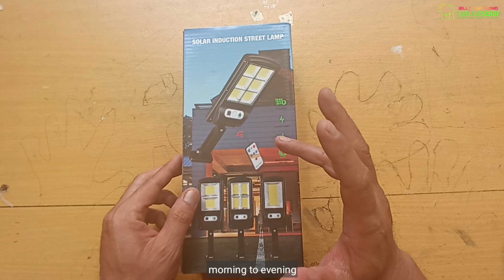Rekomendasi Lampu LED Tenaga Matahari || Solar Induction Street Lamp || Review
tenaga matahari untuk rumah,
kompor tenaga matahari,
lampu tenaga matahari,
pembangkit listrik tenaga matahari,
tenaga surya aki,
energi alternatif matahari,
ac tenaga matahari,
kipas angin tenaga matahari,
air mancur kolam tenaga solar matahari,
tenaga surya buatan sendiri,
tenaga surya china,
tenaga surya cirata,
tenaga surya cina,
energi cahaya matahari,
charger tenaga matahari,
cctv tenaga matahari
motion sensor solar led light,
solar car alarm led light,
auoyo led solar light,
solar powered led street light with auto intensity control,
solar led address light,
solar wall light led action,
andslite solar led home light,
westinghouse solar led area wall light with motion sensor,
solar system automatic led night light,
automatic car solar led warning light,
utilitech solar powered led motion-activated flood light,
fake solar car alarm led light,
all in one led solar street light,
best solar led street light,
led solar camping lights,
solar charging led light,
solar charger led light,
solar cell led light,
cob led solar light,
solar led christmas light,
how to connect solar panel to led light,
lampu led surya,
lampu led surya emergency,
lampu led surya 50 watt,
lampu led surya vega,
cara memperbaiki lampu led surya,
cara buka lampu led surya,
review lampu led surya,
bongkar lampu led surya,
lampu led tenaga surya,
lampu tenaga surya 100 led,
lampu led taman tenaga surya,
lampu led cahaya matahari,
lampu led solar cell tenaga surya,
cara membuat panel surya dari lampu led,
cara menghidupkan lampu led tenaga surya,
cara memperbaiki lampu led merk surya,
cara menggunakan lampu led tenaga surya,
cara membuat lampu led tenaga surya,
cara kerja lampu led tenaga surya,
cara memperbaiki lampu led mati merk surya,
lampu jalan pju led tenaga surya dan harganya,
lampu led dinding tenaga surya,
lampu dinding tenaga surya 100 led,
lampu dinding solar 30 led tenaga surya non sensor,
lampu taman tenaga matahari surya solar panel 3 led,
lampu led tenaga surya otomatis,
review lampu led panel surya,
cara perbaiki lampu led surya,
lampu kamar tenaga surya,
lampu led tenaga surya untuk rumah,
lampu led sinar matahari,
servis lampu led surya,
lampu led strip tenaga surya,
lampu solar tenaga surya 100 led,
lampu taman 100 led solar tenaga surya,
lampu led tenaga surya terbaik,
lampu led tata surya,
lampu taman tenaga surya 100 led,
lampu led 100 watt tenaga surya,
lampu led supra x 125,
lampu led supra x 100,
lampu led supra x 125 fi,
lampu led supra x 125 lama,
lampu led supra x 125 paling terang,
lampu led supra x 125 helm in,
lampu led supra x,
lampu led supra x 125 redup,
lampu led supra x 125 philips,
cara pasang lampu led supra x 125,
lampu led emergency surya,
lampu taman tenaga surya 30 led
cara memperbaiki lampu jalan tenaga surya,
lampu penerangan jalan tenaga surya,
lampu jalan tenaga surya 50 watt,
cara pasang lampu jalan tenaga surya,
lampu jalan tenaga surya tahan 12 jam,
harga lampu tenaga surya untuk jalan,
panel surya untuk lampu jalan,
pemasangan lampu jalan tenaga surya,
cara membuat lampu jalan tenaga surya,
lampu jalan tenaga surya mati,
lampu jalanan,
lampu jalan tenaga surya,
lampu jalan,
bongkar lampu jalan tenaga surya,
cara kerja lampu jalan tenaga surya,
cara merakit lampu jalan tenaga surya,
cara membuat lampu jalan panel surya,
lampu jalan desa,
lampu teras tenaga surya,
led lampu jalan,
lampu taman led tenaga surya,
harga lampu jalan tenaga surya satu set